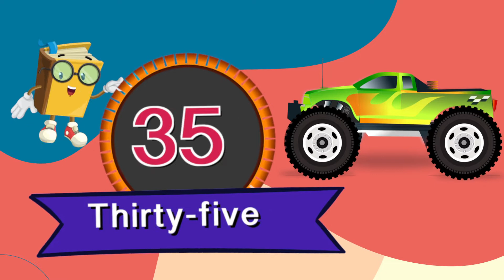Learn 1 to 100 Numbers counting | 123 Number Names | 1234 Counting for Kids | ek se sau tak ginti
Learn 1 to 100 Numbers counting | 123 Number Names | 1234 Counting for Kids | ek se sau tak ginti  english me